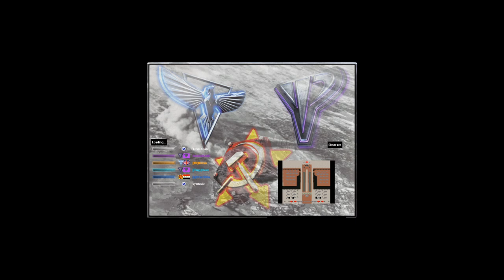Yosef Anan - Tower Defenses